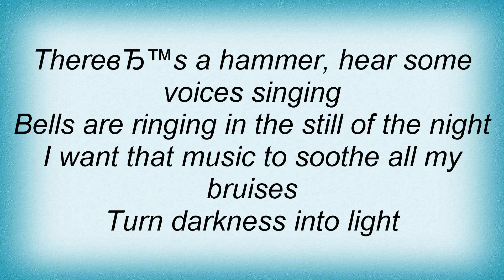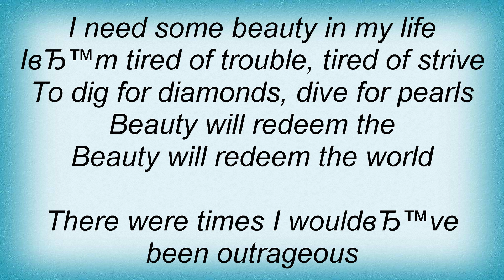Marc Almond - Redeem Me Lyrics